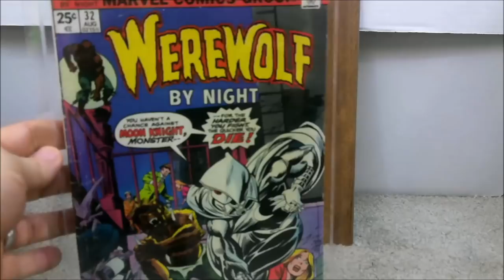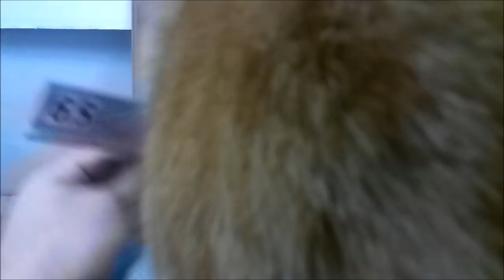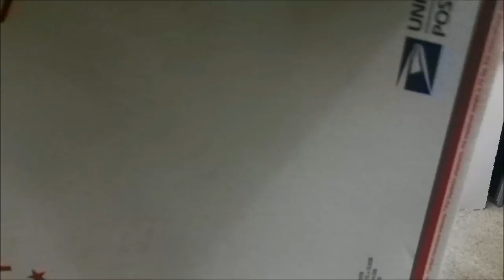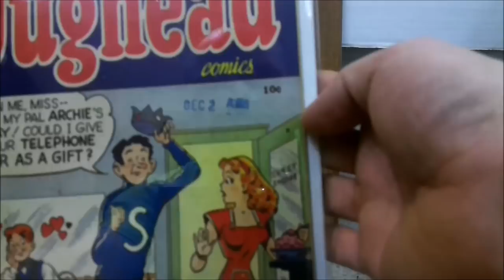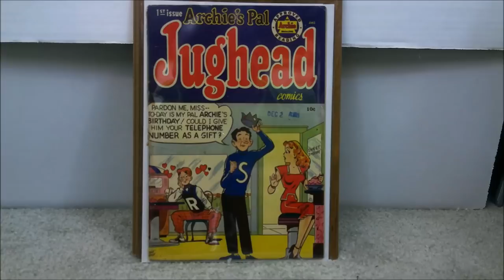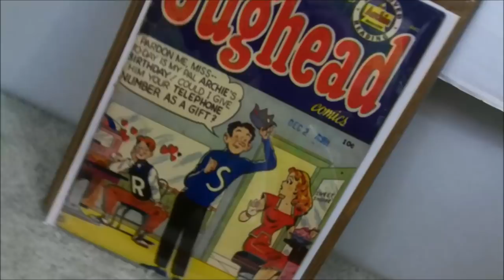Golden age Key comic & something extra special.